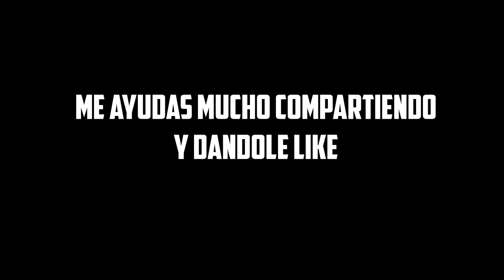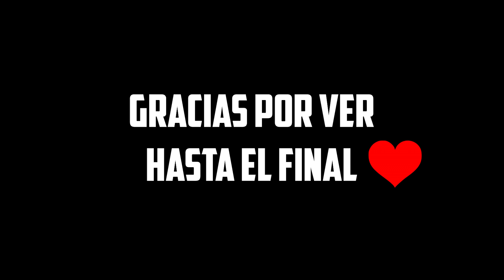ENFRENTAMOS PELIGROSA CARRERA BAJO LA LLUVIA Y EL FRIO EN LA MONTAÑA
Hola padrinos les dejo la pagina de los organizadores del trail, que hacen excelente trabajo para que las carreras sean un experiencia única y segura.